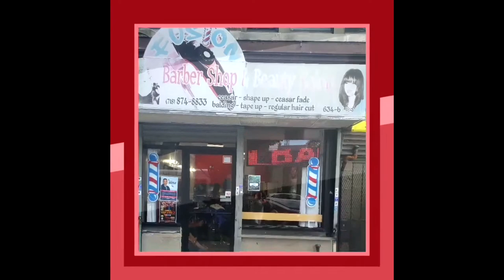Alfredo Lopez - tu Galan Entrevista Por Balanza Radio Show Tv